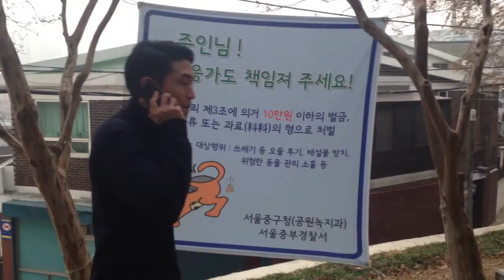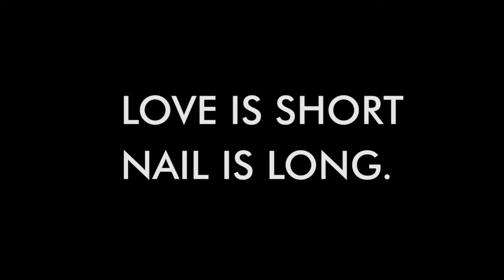카터맨닷컴 새로운 캠페인광고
love is short
nail is long